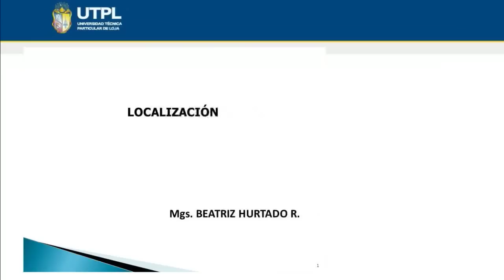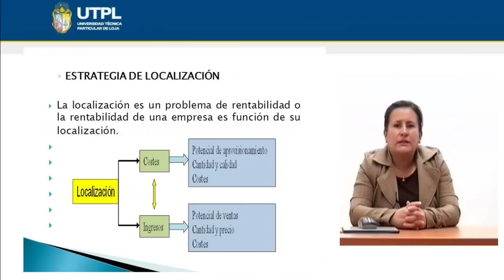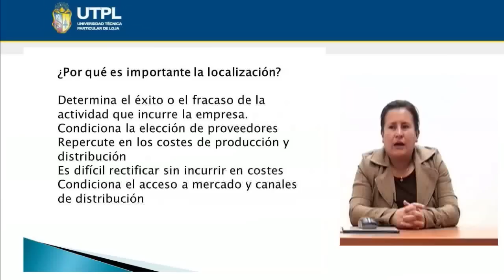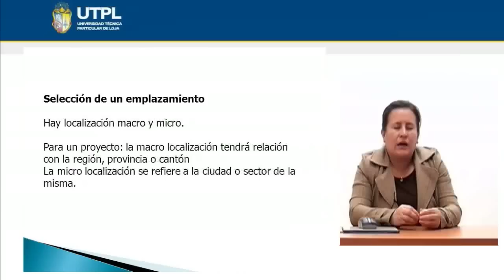UTPL LOCALIZACIÓN [(ADMINISTRACIÓN DE EMPRESAS)(PRODUCCIÓN)]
Producción
Tema: Localización
Ponente: Mgs. Beatriz Hurtado